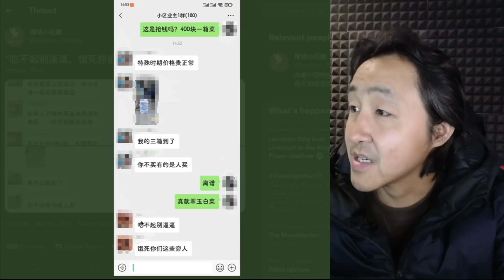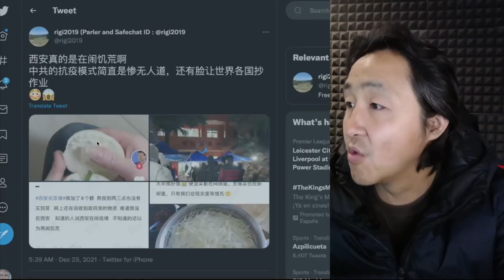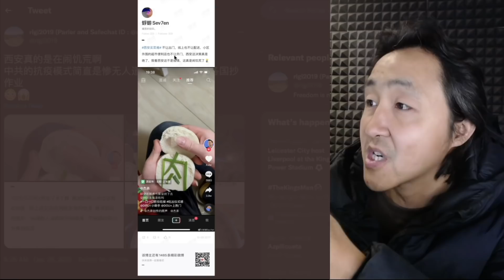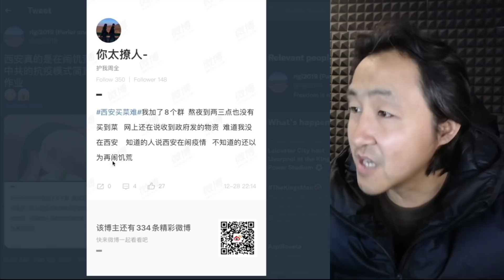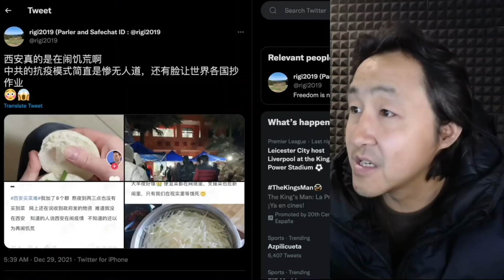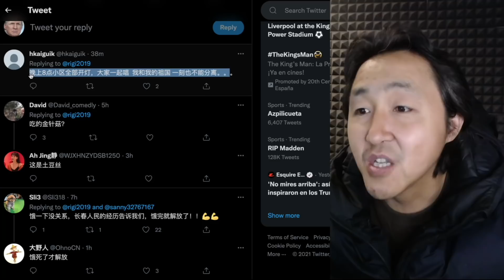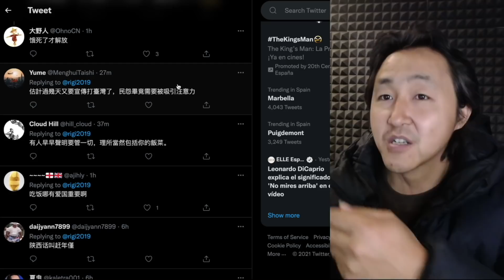西安真的在闹饥荒啊，他们真的饿啊！无良小区放话：你买房都是按揭的！吃不起就别逼逼！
⬇️不去探索未知领域⬇️
⬇️就不可能财富自由⬇️
红利期的项目欢迎来白撸
项目一：hi dollar
web.hi.com/Noa11
邀请码：Noa11
项目二：pi network
邀请码：lucas799
【严重推荐先注册谷歌GV虚拟手机号之后

不懂就问
电报号：@laohei7890